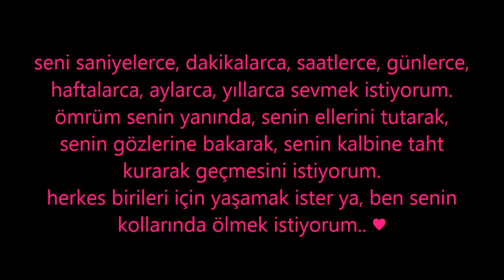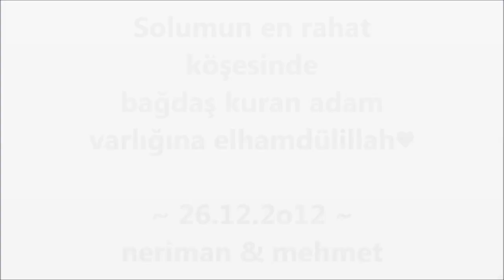neriman manav ♥ mehmet akgün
seni saniyelerce, dakikalarca, saatlerce, günlerce, haftalarca, aylarca, yıllarca sevmek istiyorum.
ömrüm senin yanında, senin ellerini tutarak, senin gözlerine bakarak, senin kalbine taht kurarak geçmesini istiyorum.
herkes birilieri için yaşamak ister ya, ben senin kollarında ölmek istiyorum.. ♥